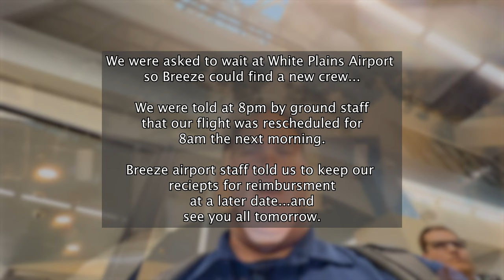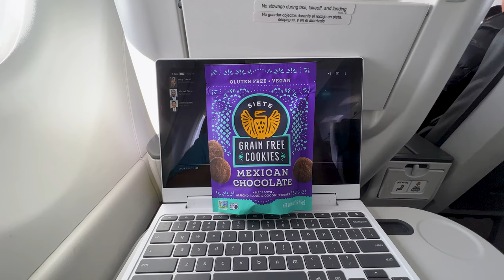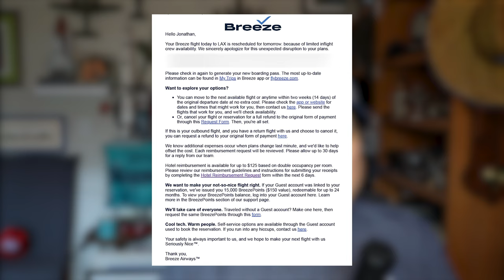Why You Should NEVER Fly Breeze Airways -- You Won't Believe What Happened!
Breeze Airlines is a terrible airline that doesn't care about their customers, IMO. Recently, I booked a flight with them and found out that my flight was delayed. After my flight was delayed, Breeze did not cover my expenses for the delay.

This is probably not the first time that Breeze has done this. So if you're looking for an airline that will treat you fairly, then don't book a flight with Breeze. This experience illustrates some of the worst customer service I've ever seen!

Chapters
00:00 Intro
00:30 Observation Lounge
01:00 Cleared Security
02:40 Timed Out
02:55 The next day
05:45 Breeze is disappointing
06:55 Boarding
08:15 Takeoff
08:37 Snack du Jour
10:22 Drink Service
10:56 Dog Drama
12:47 Grand Canyon
13:26 Welcome to Los Angeles
13:56 Rant 1
15:00 Resolution Rant